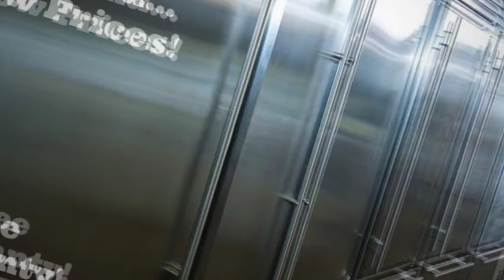New and Used Appliances Store CRS Appliance Outlet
CRS Appliance Outlet has OVER 1000 new, used and open box/scratch and dented appliances in our huge warehouse in Dania Beach Florida!

Not just another appliance store, but 18,000 square feet of bargains!

Used Refrigerators from $150 - Top Freezers, Bottom Freezers, Side by Sides, French Door models
Used Stoves from $100 - We stock both, Glass Top Ranges and Metal Burner Stoves
Used Washers from $100 - Top Loaders and newer Front Loading Washing Machines
Used Dryers from $100
Used Freezers from $100 - Upright and Chest Freezers in our Showroom
Used Dishwashers from $100

we also carry ice makers, microwaves, freezers, wine coolers and all models of Frigidaire and Electrolux appliances!

WE deliver the same or next day in the Tri-County area of South Florida including areas listed

BROWARD COUNTY CITIES

ALL ZIP CODES BROWARD

Miami-Dade County...MIAMI-DADE CITIES

Miami / Miami Beach / Hialeah / Coral Gables / Homestead / Aventura / North Miami / North Miami Beach / Doral /